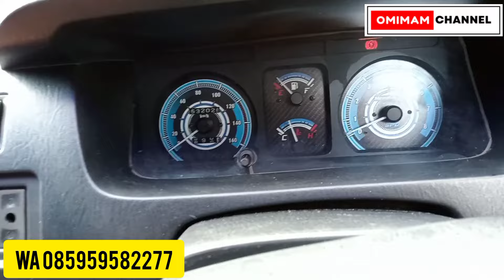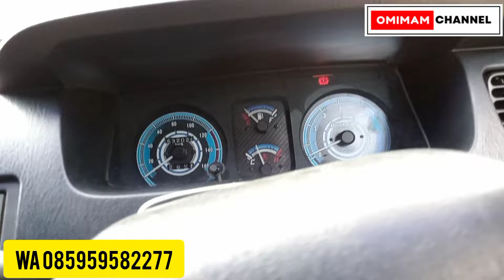Obral kijang kapsul murah ‼️ lgx bensin th 98 body kaleng.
Jual mobil bekas berkualitas lokasi semin Gunungkidul Yogyakarta 02/05, menerima tukar tambah, insyaallah amanah.

Dengan naungan:
Garasi Putra Handayani dan berkah barokah mobil.

TIKTOK.   : omimam channel (imam Syamsudin)